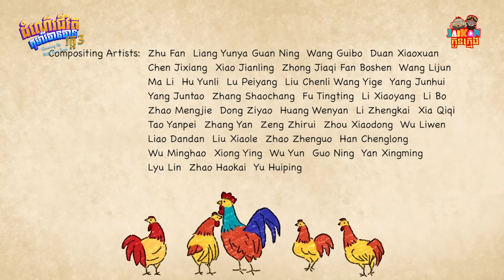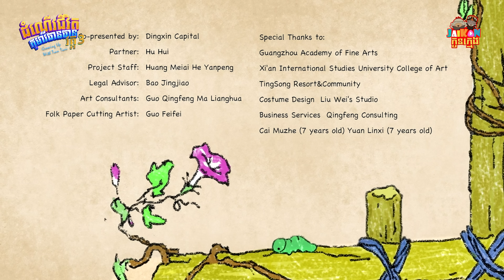ដំណើរជីវិតកុមារីធានធាន វគ្គ3​ - Growing Up With TianTian S3 06/13 | តុក្កតានិយាយខ្មែរ​ | JaiKon Kids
បន្តពីវគ្គមិនមក..​ រឿងរ៉ាវរបស់ក្មេងស្រីអាយុ៦ឆ្នាំម្នាក់ដែលមានឈ្មោះថា 'ធានធាន'។ កើតនៅទីក្រុងធំមួយ ប៉ុន្តែឪពុកម្តាយរបស់នាងខ្លាចថាអត្តចរិតនាងនឹងពិបាកកែ ដូច្នេះពួកគាត់បានសម្រេចចិត្តផ្លាស់ទៅរស់នៅជនបទ។ ដើម្បីអោយនាងរៀនជំនះការលំបាក ស្វែងយល់ពីភាពស្រស់ស្អាតនៃធម្មជាតិ ការយល់ដឹងអំពីគ្រួសារ និងជីវិត ហើយសំខាន់បំផុតគឺធំឡើងជាមួយគ្នា។ រស់នៅជនបទពីមួយថ្ងៃទៅមួយថ្ងៃនាងទទួលបានមេរៀនជីវិតជាច្រើន ដែលធ្វើអោយនាងយល់ពីតម្លៃនៃការរស់នៅកាន់តែច្បាស់...។